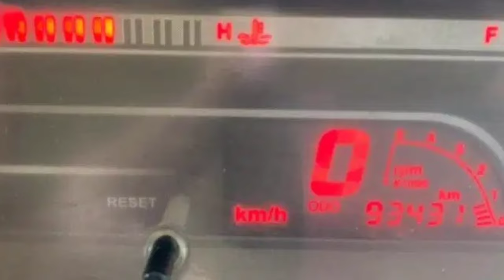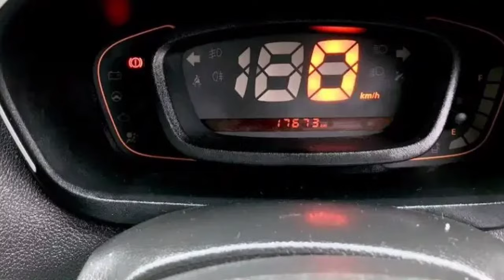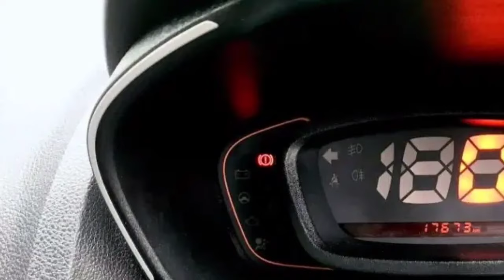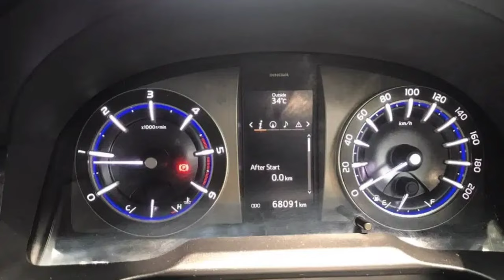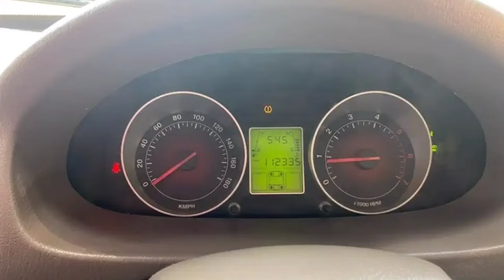Mahindra Scorpio Bolero XUV 500 Toyota Innova crysta Renault kwid used vehicle YouTube ingineering